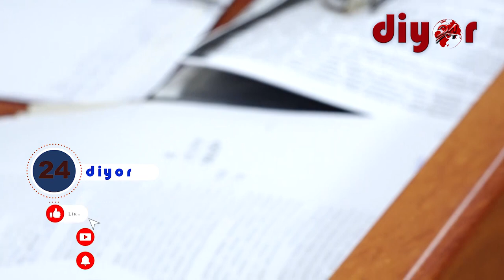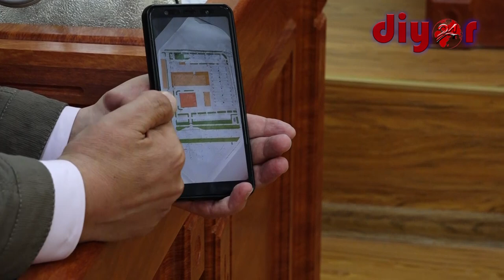Ўзбекистонда янгилик: Туман ҳокими судда гувоҳ сифатида сўралди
Блогер Отабек Сатторий иши бўйича , кеча 25 март куни бўлиб ўтган суд мажлисида Шеробод тумани ҳокими Зиёдулла Давлатов, унинг биринчи ўринбосари Умид Панжиев, “Ҳудудгаз Сурхондарё” газ таъминоти филиали собиқ директори Тўра Эшпўлатов гувоҳ сифатида сўралди. Бу сингари  воқеълик яқин йиллардаги тарихимизда содир бўлмаганди. Очиқ судда ҳоким ва раҳбарлардан нималар ҳақида сўралгани ва уларнинг жавобларини қуйидаги видео орқали кўришингиз мумкин.
Суд жараёни ҳақида ҳаққоний хулоса чиқариш учун тўлиқлигича эътиборларингизга ҳавола этмоқдамиз. Шу сабабли техник нуқсонлар учун олдиндан узр сўраймиз.
Суд мажлисининг учинчи куни тафсилотларининг биринчи қисми.
Бизни кузатишда давом этинг